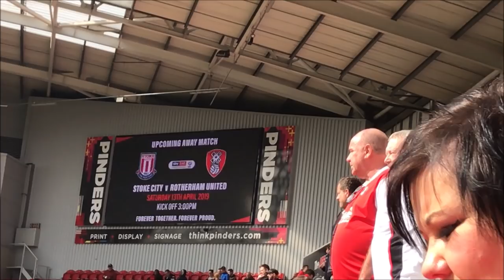Rotherham United 2-1 Nottingham Forest Vlog - (2018/19)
End Result: Rotherham United 2-1 Nottingham Forest

Scores: 1-0 Michael Smith
1-1 Lewis Grabban
2-1 Michael lhiekwe

Attendance; 11,012 (2,616 Nottingham Forest fans)